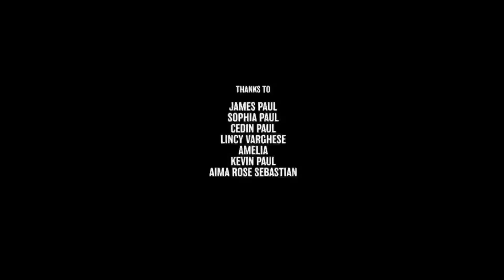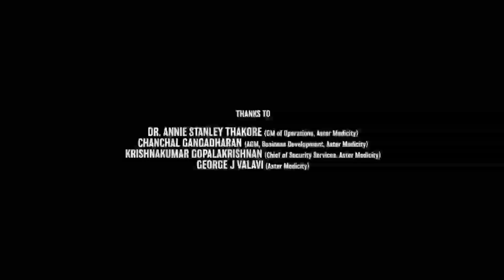Ganapath Full Movie | Tiger Shroff | Amitabh Bachchan | Kriti Sanon | Elli Avram | HD Review & Facts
Watch the full video to get interesting facts, Ott & Satellite Details, Budget & Worldwide Lifetime Box-Office Collection details, preproduction-postproduction and filming details, deep story analysis & Explanation with detailed technical review of the Indian Hindi-language Acton Thriller Film Ganapath (film).
About This Video :-
Ganapath Full Movie Facts And Review
Ganapath Movie In Hindi Review
Ganapath Movie Box Office Collection, Cast, Budget, Release Date And Starring Facts And Review,Ganapath Full Movie
Credit - If i have used in this video some Google Data ( Images, Music, Clip Art and Short Videos etc.). So I Give the Credit of Respected Owners and thank you so much for providing the data.
About = U Movie is a Trusted YouTube Channel. Watch The Most Interesting Movie Facts On This Channel. So Keep Support And Stay Tunned.